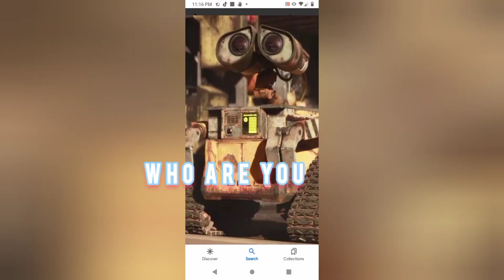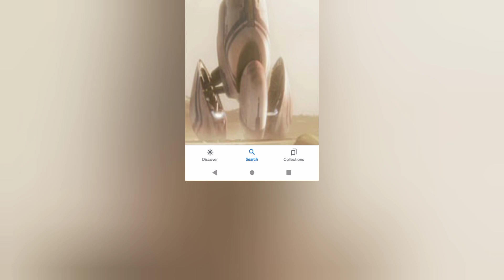wall-e 2 (full movie🍿🎥)